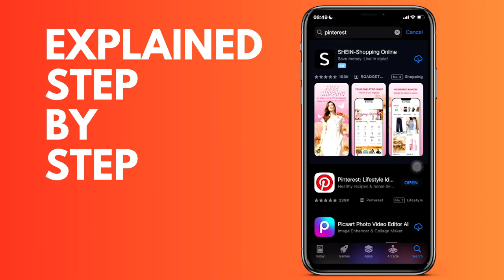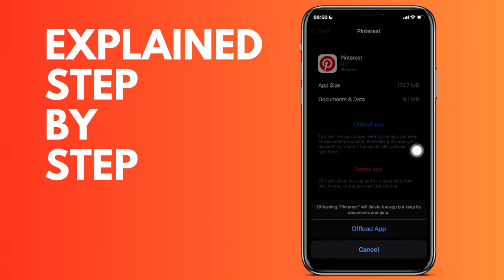How to fix Pinterest not working on your iPhone